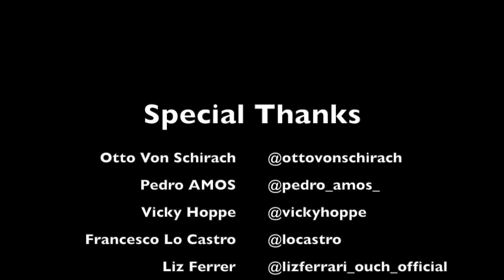Thirsty Thursday ep. 2 Otto Von Schriach/ Miami's Best Graffiti Guide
Bermuda Triangle God Otto Von Schriach talks with Pedro AMOS about music, Miami, art and all things creative.